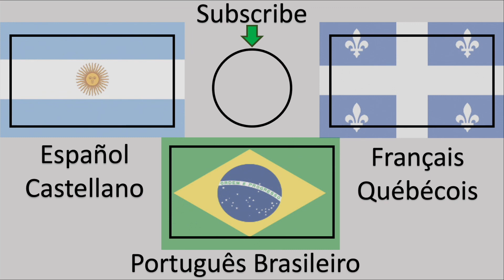Shadowing Castellano Rioplatense: Semana 8 | Imitating the Argentine / Uruguayan Accent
The activity of shadowing to imitate the River Plate Spanish accent.

La actividad Shadowing para imitar el acento castellano rioplatense.